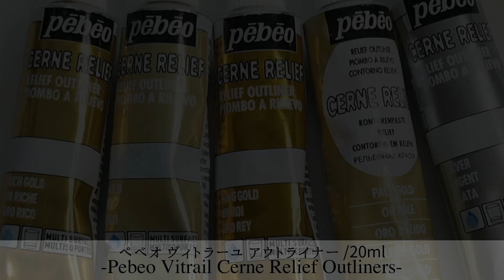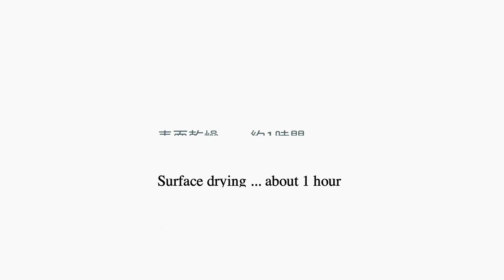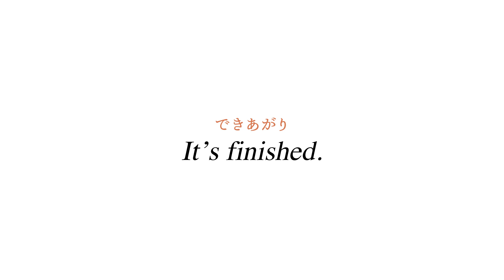🌹Eng【UVレジン】NEWアイテムの紹介！簡単にステンドグラス風が作れる/How to make a simple stained glass!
毎週末、可愛いものをたくさん作って投稿してます。
▼Twitterアカウント
アメリカでの面白楽しい日常、可愛い雑貨や写真
インスピレーションが刺激されるかも！？^^
デザインのヒントや"作ってみたい"が見つかるかも。
自由気ままに呟いてます～

動画でじっくり見れなかった部分を、鮮明な写真でゆっくりじっくり
見ながら参考にしてみて下さい♪
おばらんでした
◆Miraclekoo UV Resin Hard
◆ぺベオアウトライナー20ml
◆エンボスヒーター
・Emboss Heater
◆マスキングテープ
・Washi tape
◆UVライト 36W
・UV light

ご自分用やプレゼントは大歓迎です！
※現在、作品の販売はしておりません。

~Accessories~
◆ワイヤーは使わない！梅雨の癒し紫陽花耳飾り/How to make an earring of a hydrangea flower
◆ワイヤーなし！で作る２色で組み合わせる花/Resin flower made in two colors
◆普通のレジン液で変形パーツを作る!!/How to make a color clear piercing with wire